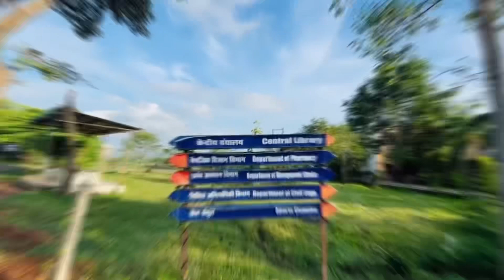GGU Nalanda Central Library ( GGU)Bilaspur Chattisagarh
Nalanda Central Library guru Ghasidas Vishwavidyalaya |Shadab Afaque |